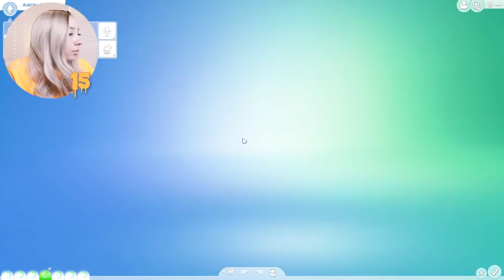SIMS 4 100 BABY CHALLENGE EPISODE #12! 👶🏻 👶🏼